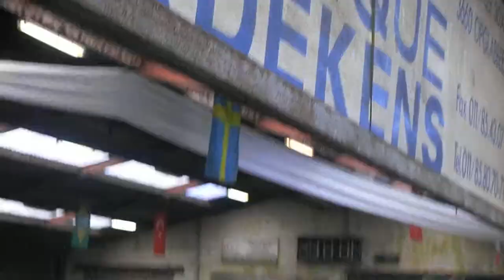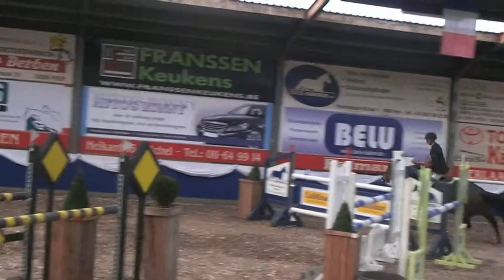jeroen appelen / abine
panhof 2012